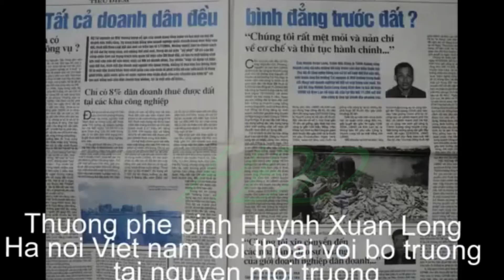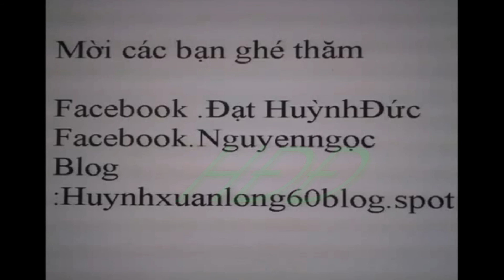Thương phế binh, gửi thủ tướng ,thư ngỏ Nỗi lòng ,người thương phế binh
Thương phế binh gửi thủ tướng thư ngỏ (dài )
Dân tộc Việt Nam đang mong đợi chủ trương và hành động thiết thực của Quốc hội, Chủ tịch nước, Chính phủ và Bộ Chính trị để đưa đất nước vượt qua hiểm họa, phát triển mạnh mẽ và bền vững. Chúng tôi mong các nhà lãnh đạo đất nước đặt lợi ích dân tộc lên trên hết, nỗ lực thực hiện trách nhiệm nặng nề trong tình thế hiểm nghèo, không phụ lòng mong đợi của nhân dân